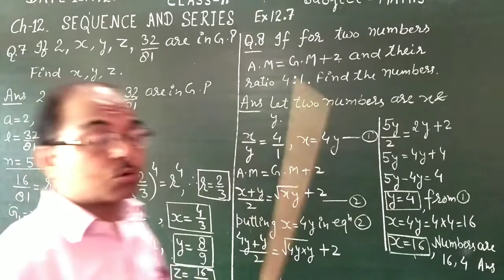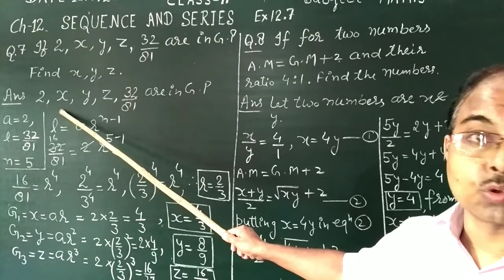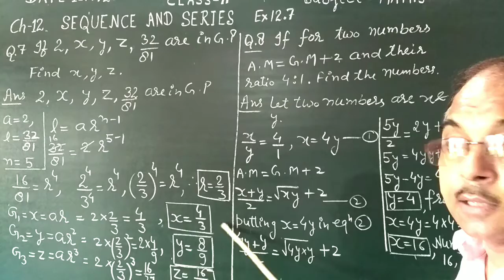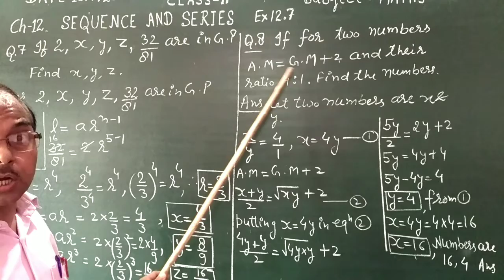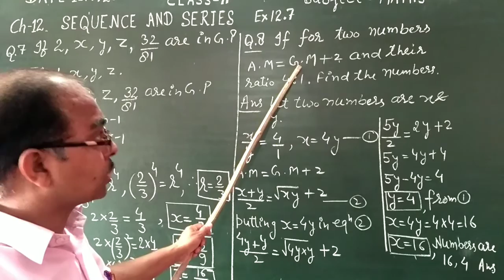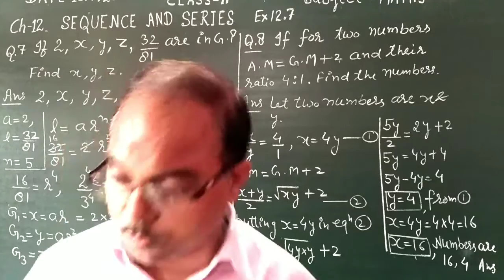Sequence and Series (EM) 18/7/20